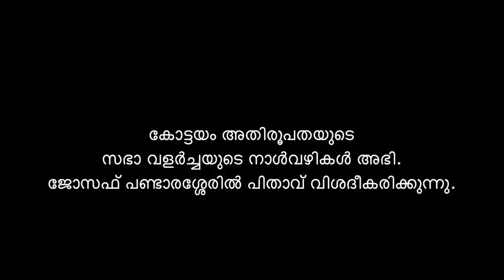കോട്ടയം അതിരൂപതയുടെ സഭാ വളർച്ചയുടെ നാൾവഴികൾ അഭി. ജോസഫ് പണ്ടാരശ്ശേരിൽ പിതാവ് വിശദീകരിക്കുന്നു.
Bishop Mar Joseph Pandarasseril explains the ecclesiastical growth of the Archdiocese of Kottayam. He explains the essential role of Archbishop Mar Mathew Moolakkattu to sustain Knanaya Community with it's tradition and culture.

It's a talk to the representatives of Knanaya Catholic Missions UK via Zoom on 1 October 2022.